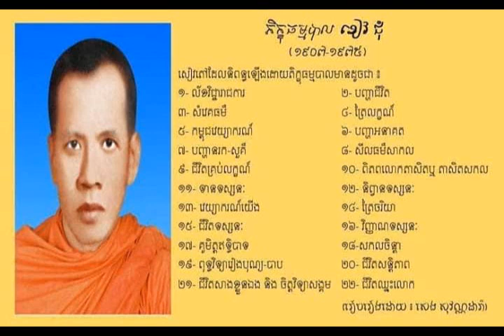ព្រះជីវៈប្រវត្តិរបស់ព្រះធម្មបាល ខៀវ ជុំ